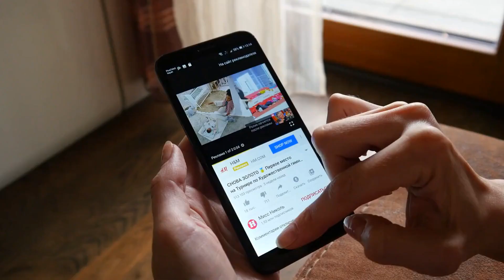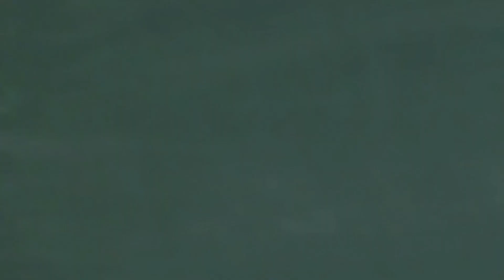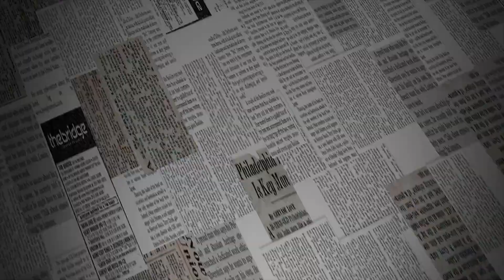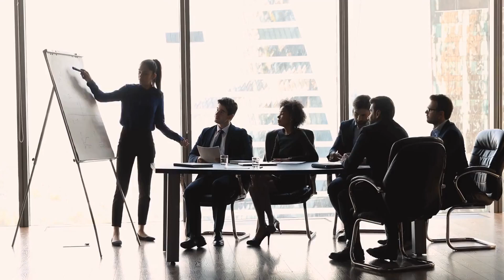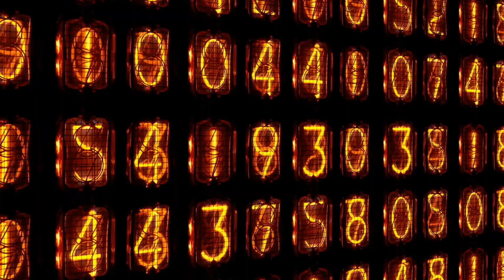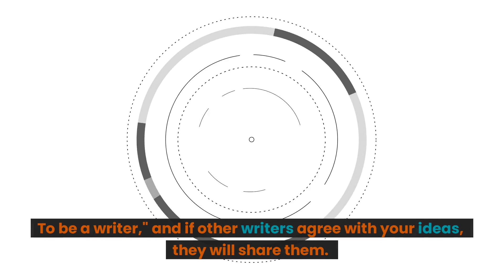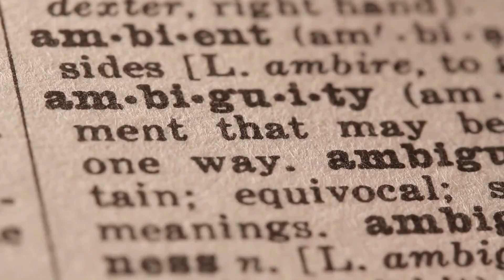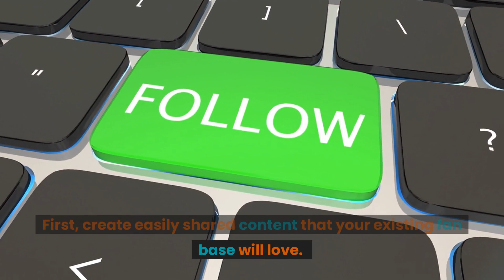How to Grow Your YouTube Channel in 2022 - No Hacks, Apps, or Tricks | Smart Simplified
How to Grow Your YouTube Channel in 2022. How to organically grow your channel. There are no tricks or weird apps. Just pure strategy and algorithms. This video will show you how to make your YouTube channel more shareable, relevant, and searchable. People are searching for your videos but can't find them. Find out how to reach your audience today and unleash your potential! Take notes, and you'll be able to get massive value from today's video. Enjoy!